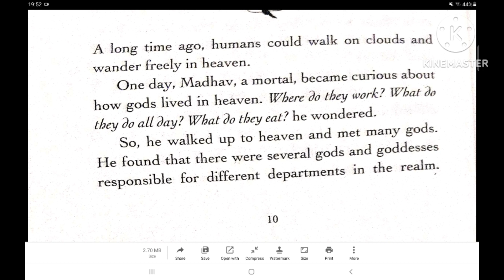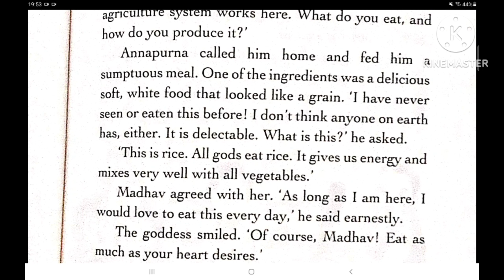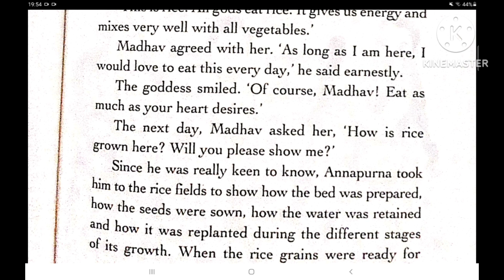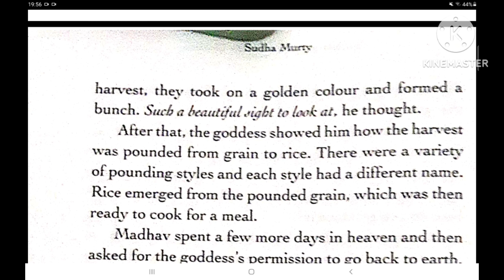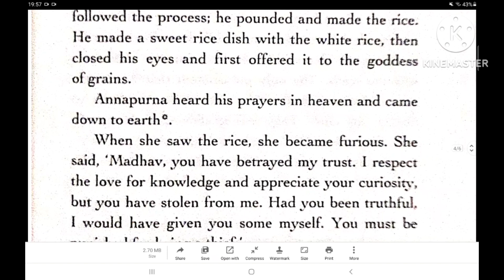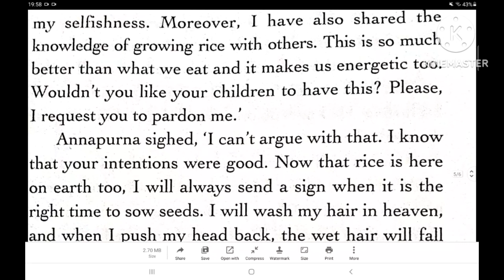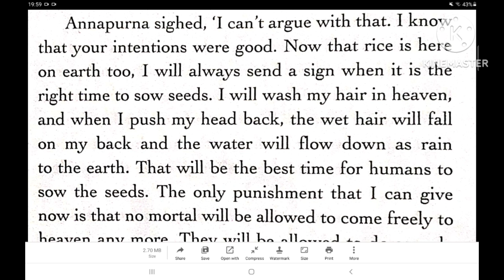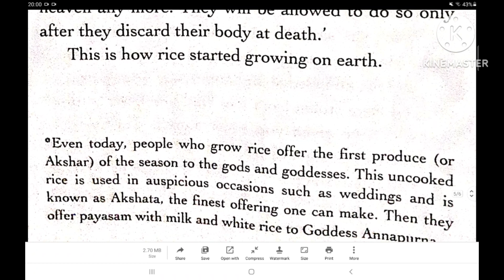sudha Murty , the arrival of rice , sudha Murty stories in English , story for kids , rice story